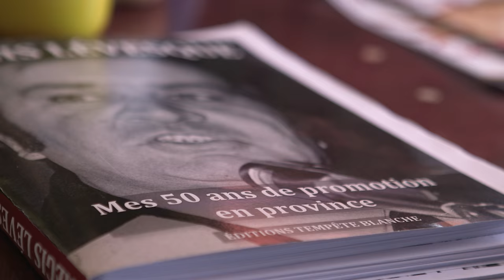PROMO DU LIVRE DE RÉGIS LÉVESQUE -Avec Michel ''Régis'' Beaudry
Sortie du livre le 2 juin 2016 !
Prix de lancement : 30,00$

au Beaubien Deli et au salon de barbier chez Ménick.

300 pages écrites dans mon langage personnel et remplies de photos illustrant les meilleurs moments de mes 50 ans de promotion de la lutte et de la boxe en province. Vous ne voulez pas manquer les histoires sur le monde des courses de chevaux et sur les plus solides batailleurs de rue qui sont passés à Montréal.

Apprenez-en plus sur ma vie personnelle et mes amitiés de 14 à 80 ans, ainsi que sur les boxeurs Yvon Durelle, Robert Cléroux, Armand Savoie, Joey Durelle, Ronald Jones, Donato Paduano, André Kid Millette, Reynald Cantin, Jean-Claude Lemay, Fernand Marcotte Jr, Jean-Claude Leclair, Gaétan Hart, Eddie Melo et plusieurs autres…

Images : Helgi PIccinin
Merci à Michel Beaudry